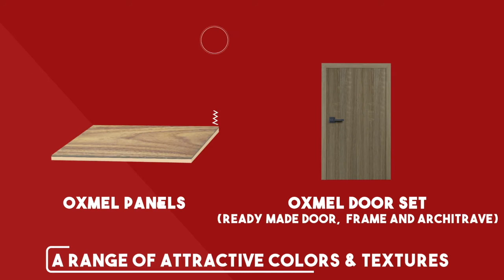Oxmel Melamine Panels and Doors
100% Manufactured in the UAE